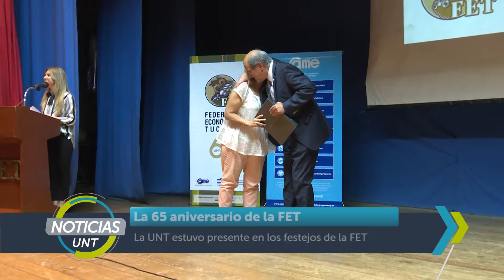La 65 aniversario de la FET